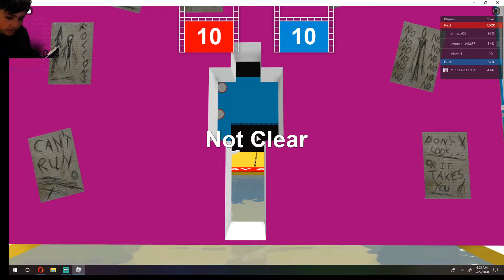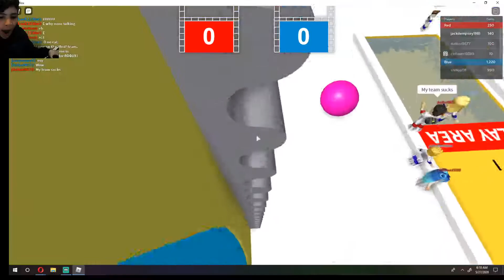hole in the wall